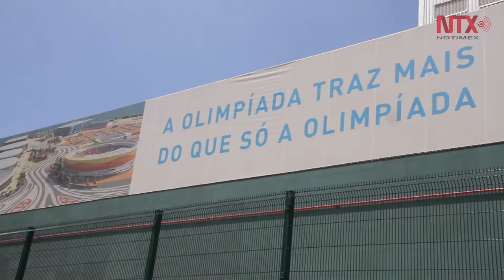Brasil enfrenta "crisis sistémica" ante difícil situación económico-política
Está convocada para el domingo 13 de marzo la quinta manifestación nacional para pedir la dimisión o el juicio político de la presidenta Dilma Rousseff